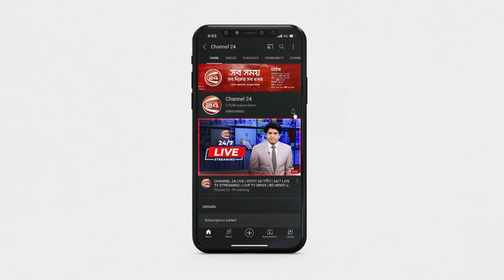শুরু হলো বিক্রয় ডট কমের কোরবানি ক্যাম্পেইন | Bikroy.Com | Online Cow Bazar | Channel 24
শুরু হলো বিক্রয় ডট কমের কোরবানি ক্যাম্পেইন

»» Office Address:
Bangladesh.